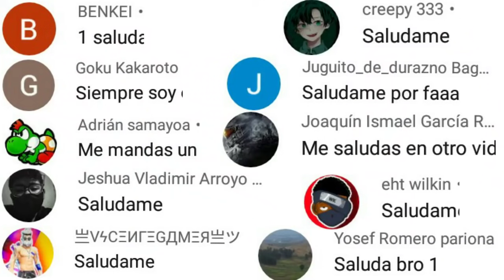TRUCO EVENTO OJO RELÁMPAGO SACANDO NUEVA SKINS OPERACIÓN ENERGÍA OJOS RELÁMPAGO FREE FIRE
EVENTO TORRE DE TOKEN OPERACIÓN ENERGÍA, TORRE DE TOKEN OJOS RELÁMPAGO, EVENTO TORRE DE TOKEN OJOS RELÁMPAGO FREE FIRE,SACO SKINS OPERACIÓN ENERGÍA MUY BARATO, TRUCO PARA GANAR FACIL MAQUILLAJE OJOS RELÁMPAGO,